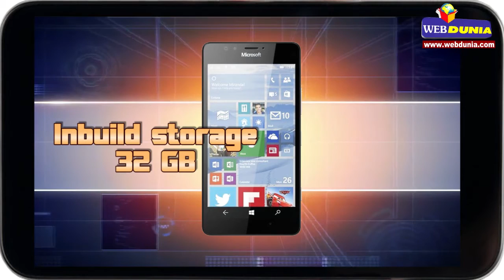माइक्रोसॉफ्ट लूमिया 950 और 950 एक्सएल : Mobile Review: ‘Microsoft Lumia 950, 950 XL’